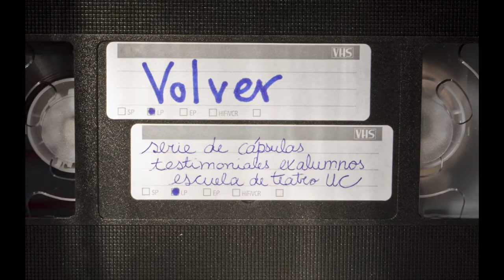Blanca Lewin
Blanca Esperanza Lewin Gajardo es actriz titulada de la Escuela de Teatro UC. Egresa el año 1996 con el montaje Los Ciegos dirigido por Rodrigo Pérez. Lewin ha desarrollado una dilatada carrera  de actriz tanto en Teatro, Cine y Televisión.

En Teatro ha trabajado en destacados montajes tales como: Juana de Arco, el misterio de la Luz, El vestidor, La casa de los espíritus,  Le Prenom, Un dios salvaje, entre otros.

En Cine ha sido premiada tanto nacional como internacionalmente por sus trabajos en "Sábado", "En la cama" y "La vida de los peces" bajo la dirección de Matías Bize.